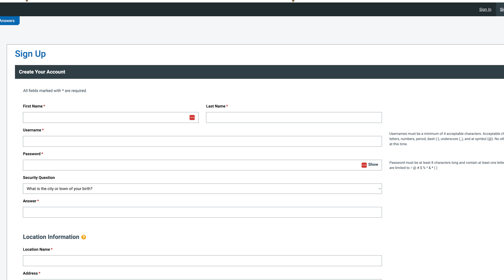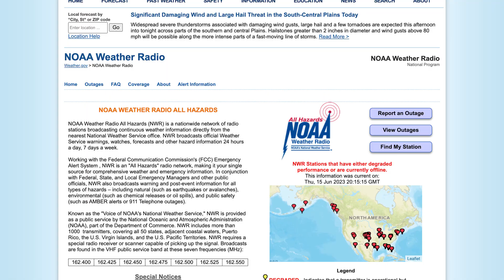Lincoln PSA Lincoln Alerts - Spanish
Lincoln County, Oregon public service announcement for Lincoln Alerts - local emergency notification system.